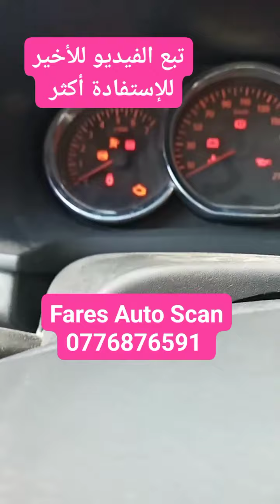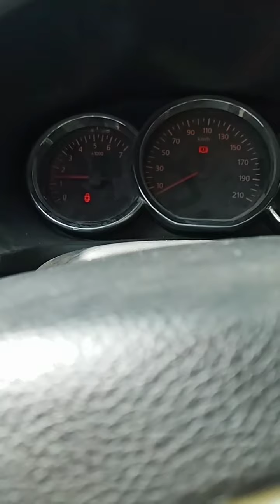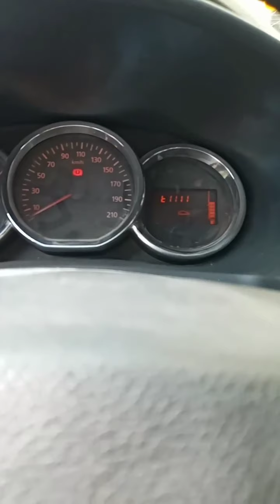تبع الفيديو الآخر الإستفادة أكثر